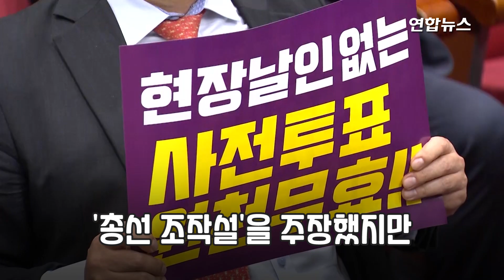'총선 투표조작' 주장 민경욱 "투표지분류기 통신장치 있다" / 연합뉴스 (Yonhapnews)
(서울=연합뉴스) 총선 투표조작을 주장하고 있는 미래통합당 민경욱 의원은 19일 국회 소통관에서 기자회견을 열어 "4·15 총선에 사용된 투표지분류기에 통신장치와 QR코드를 읽을 수 있는 센서가 존재한다는 사실을 확인했다"고 밝혔습니다.

    그는 노트북과 투표지분류기의 데이터가 훼손되기 전에 당국이 물증확보와 수사에 나서고 선관위가 검증·확인에 협조하라고 촉구했습니다. 자세한 내용은 영상으로 보시죠.